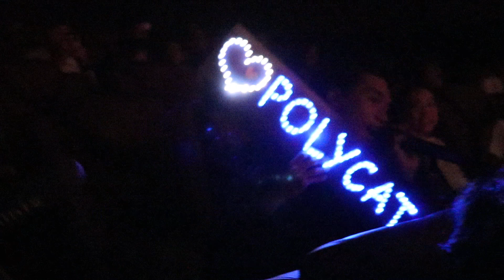POLYCAT - มันเป็นใคร - Live @ Cat Talk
ศิลปินวง POLYCAT
เพลง มันเป็นใคร
Live @ Cat Talk
At : Emporium
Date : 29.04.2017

*** Please adjust the video settings to HD 720p or 1080p for high quality ***